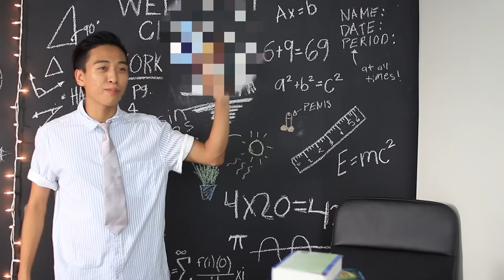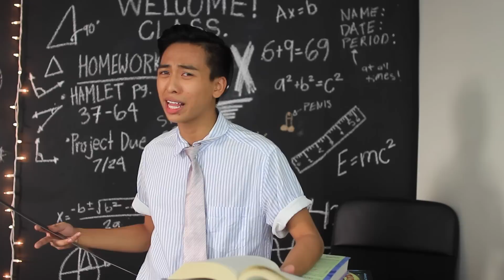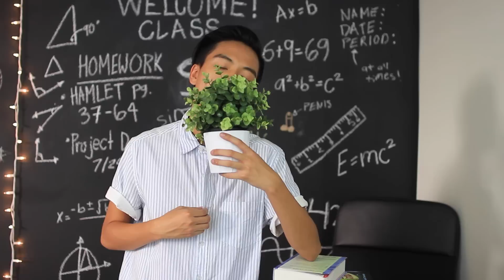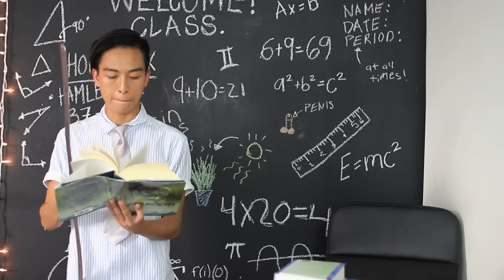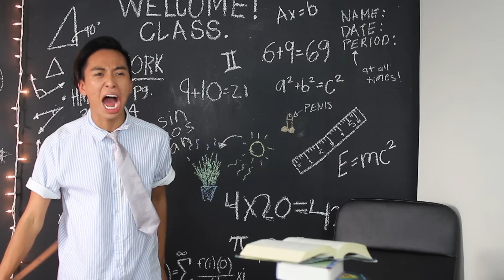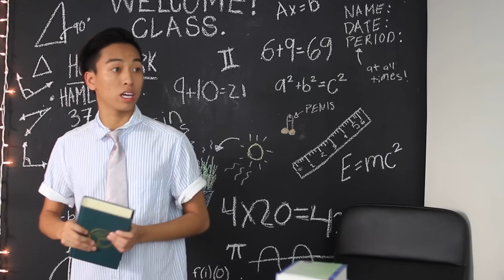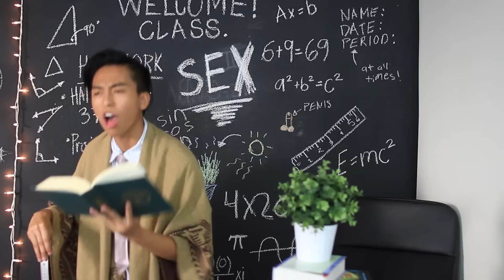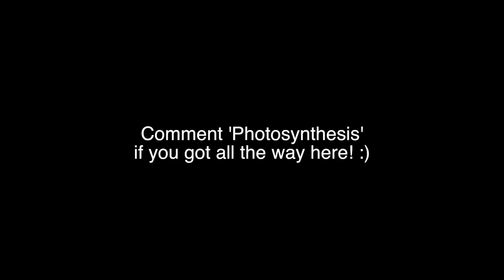Zodiac Signs as Different Types of Teachers At School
Hey Guys! Im back with another Astrology Video! This time its about Zodiac Signs as Types of Teachers

° Musical.ly : @marcelvin
° Vine: @marcelvin

Hey Guys! What is Up its meeee, Marc Elvin! SO I am back with yet another Astrology Video! So this week's Astrology Comedy Video is all about  Zodiac Signs as Types of Teachers. I tell you guys and explain to you guys all the Zodiac Signs as Types of Teachers or how they would act if they were teachers in the real world. So I really wanted to do this Types of Teachers video after I did my Types of Students video, but never got around to it until now. But finally it's here and alot of you guys have been requesting and requesting for me to do this Types of Student video so it's finally here. I hope you guys enjoy the video as always! I always read them all and I will never think any of them are stupid. I love you all, thank you for all the love and support you've given me and my channel. If you're reading this, you're pretty fricken amazing! P.S. I was inspired to do this video by one of my favorite Youtubers ever, Superwoman (lilly) back when i saw her video in 2014.

Thank you so much for stopping by! I hope you enjoyed the video & have a wonderful day!